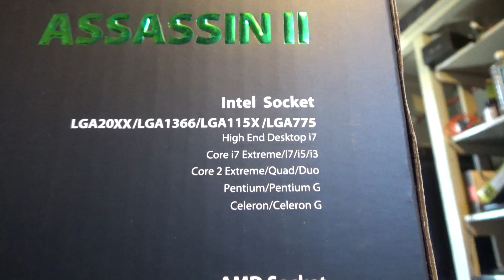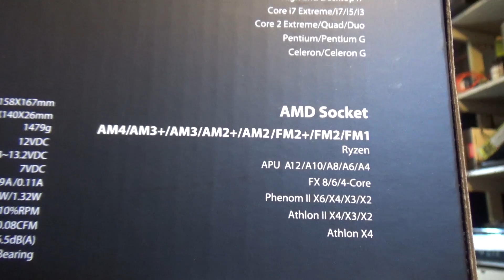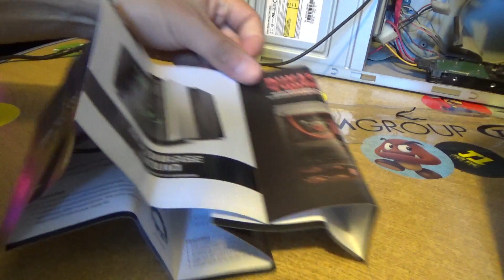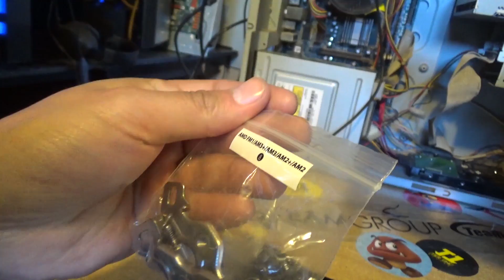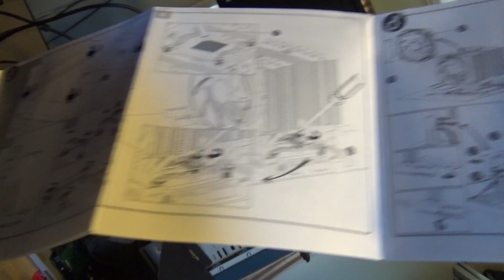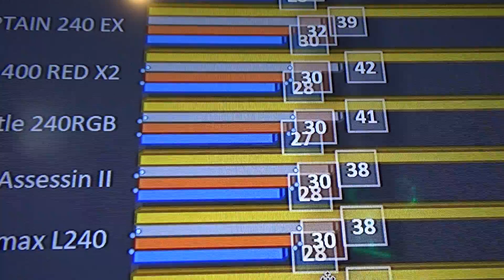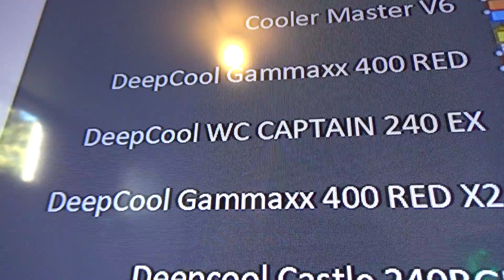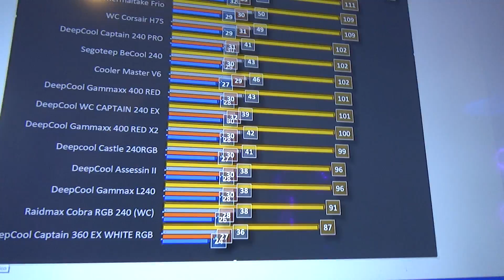El mejor disipador por Aire?? - Assessin II Deepcool!!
WOOOOW!! La tia deepcool y el cat se vuelven locos!!!

pronto llegaran mas premios y mas posibilidades todos tendran de ganar!! en esta proxima rifa que ya dio inicio!!

como puedo participar?

1.- Ser de chile
3.- esperar a que te respondamos con los datos del deposito
4.- el valor de cada numero para participar es de $2000 pesos chilenos, puedes comprar todos los que quieras! mientras mas compres mas posibilidades tienes de ganar!
5.- una vez despositado envia  tu comprobante de deposito
6.- listo ya estas participando oficialmente!!

el sorteo de todo es el viernes 30 de diciembre (seguramente sera en algun directo jajaja)

mucha suerte a todos!!! difundanlo para mas ayuda!! mientras mas mejor :D

Recuerda activar la campanita para que te lleguen todas las notificaciones del canal! y estés atento a todo nuestro contenido!

(Lamento decir que por motivos de tiempo no puedo responder dudas ni consultas relacionadas a PC y/o hardware)